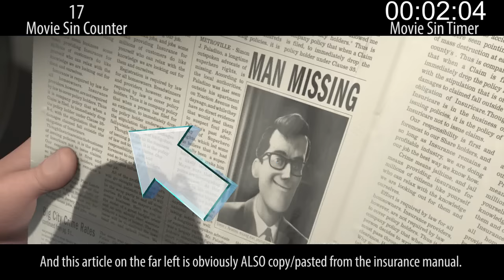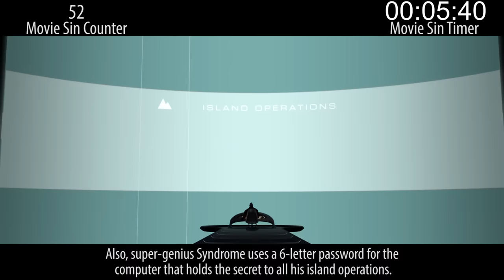Everything Wrong With The Incredibles In 10 Minutes Or Less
Yep. We went there. One of the best superhero movies ever, the best Pixar movie, and one of our top 10 favorites... The Incredibles. Those of you who complain we do too many bad movies... this is for you.

Next week: Something recent, and something not-so-much.